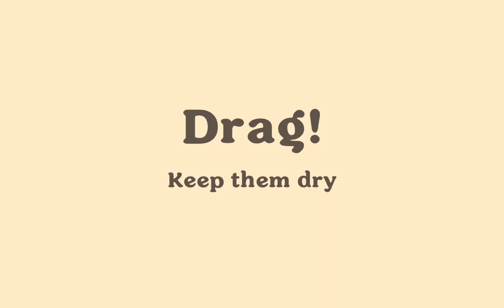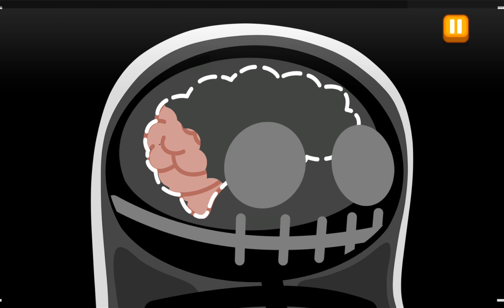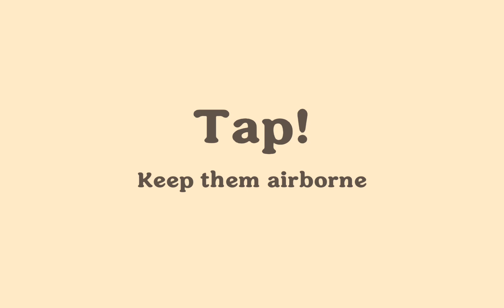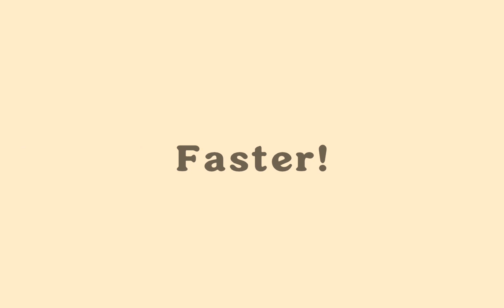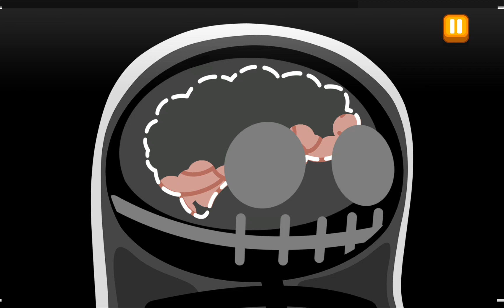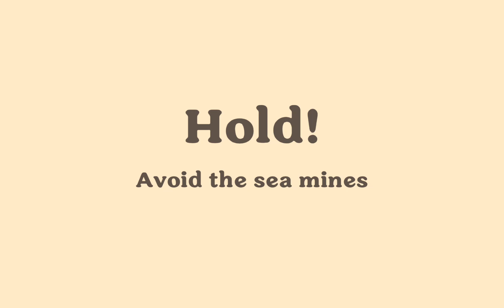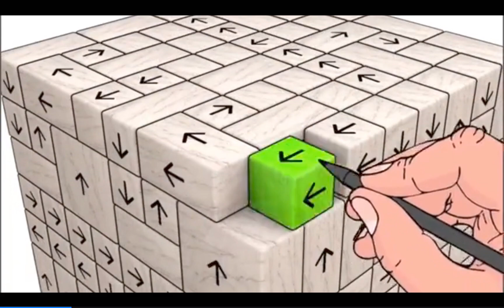Playing dumb ways to die 4 part 11 (Tumble Field/Playing as Pillock)